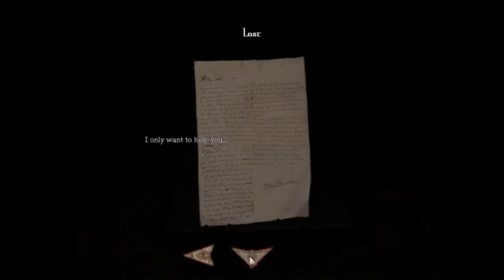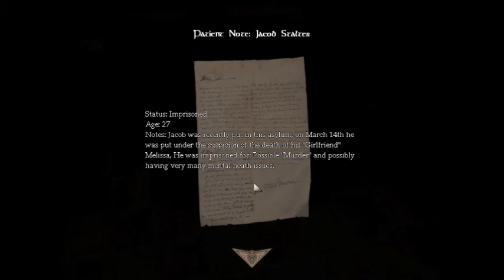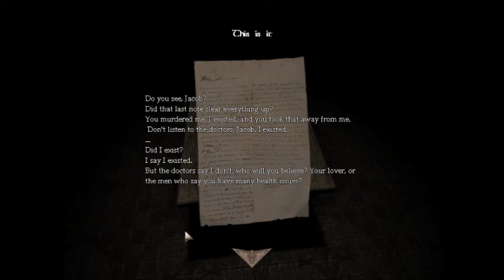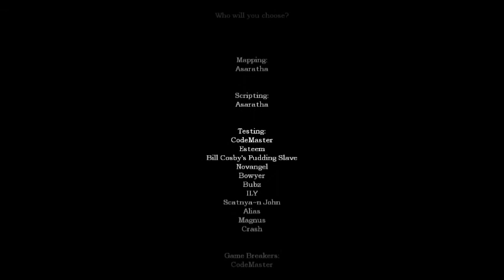Amnesia - TheHouse - Part 4 - ( Final !)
Se oliki vähä lyhyt.. noh katotaan mitä teille seuraavaks keksin.